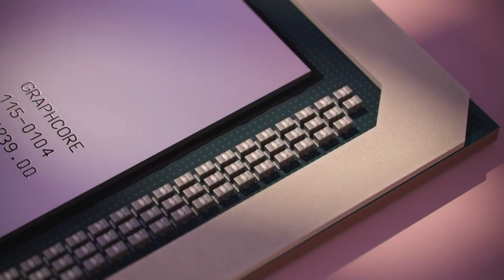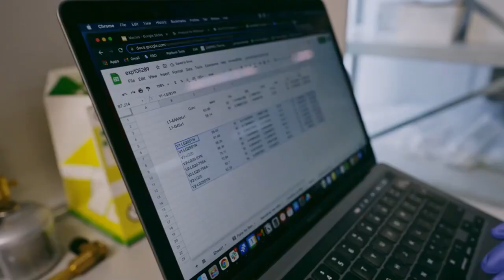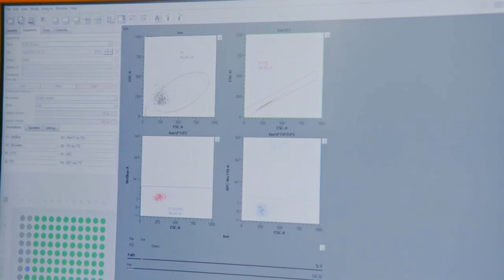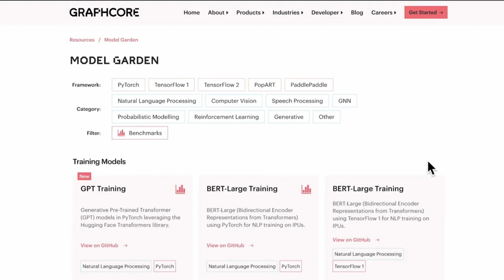British AI chip startup Graphcore IPU-Intelligent Processing Unit-What's special against NVIDIA GPU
Graphcore is a British semiconductor company that has developed a novel processor called the Intelligence Processing Unit (IPU). The IPU is specifically designed to accelerate machine learning and artificial intelligence (AI) workloads. Graphcore's IPUs offer an alternative to traditional GPUs and CPUs for AI and deep learning tasks by providing a unique architecture tailored to these workloads.